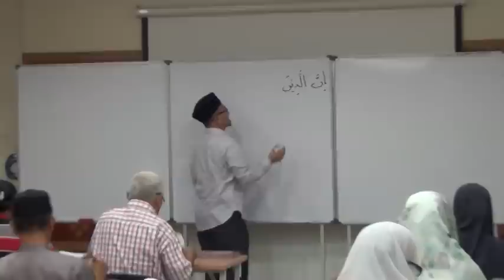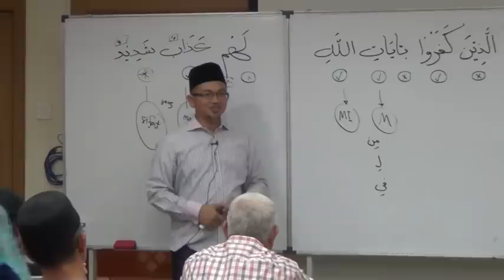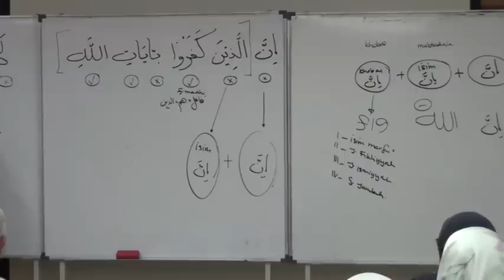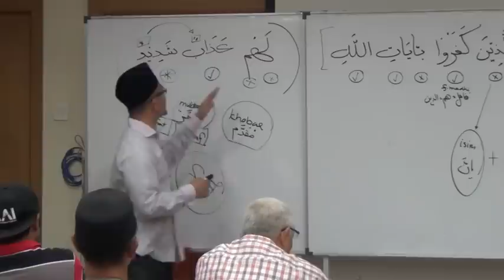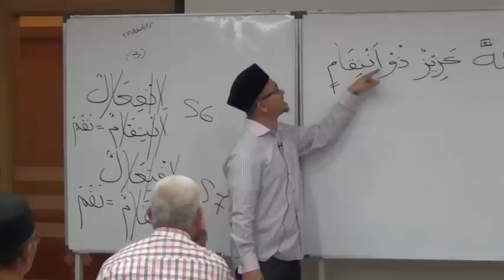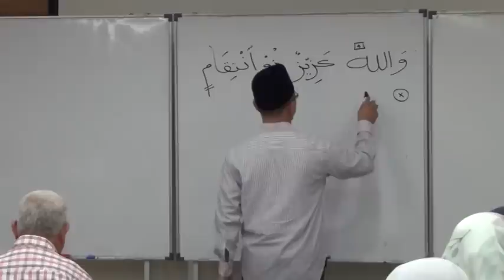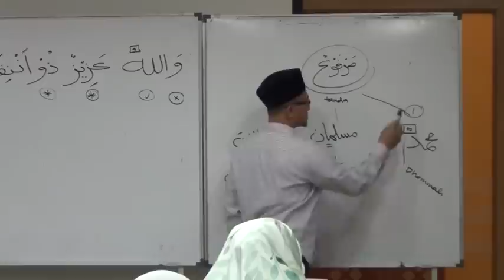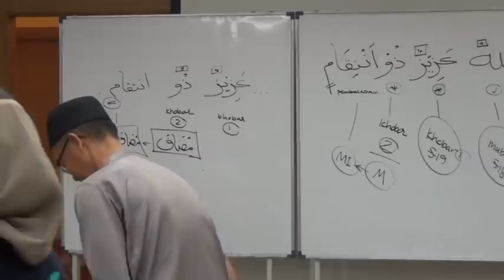Ustaz Rusdi Alias-Surah Ali Imran : Ayat 4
Kelas Intensif Bahasa Arab atau nama ringkasnya KIBAR merupakan siri kelas pengajian Bahasa Arab secara intensif dan berdasarkan modul ciptaan Ustaz Rusdi Alias. Modul yang dibangunkan sendiri oleh beliau ini mengandungi dua tahap atau kaedah yang boleh membantu para pelajar menguasai bahasa arab secara berperingkat-peringkat.